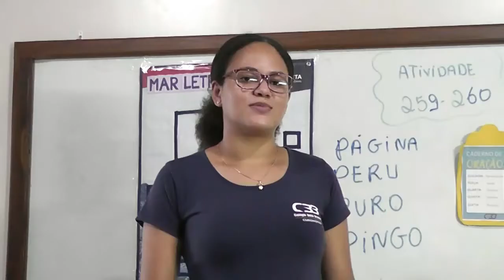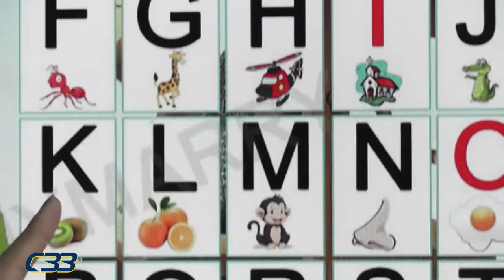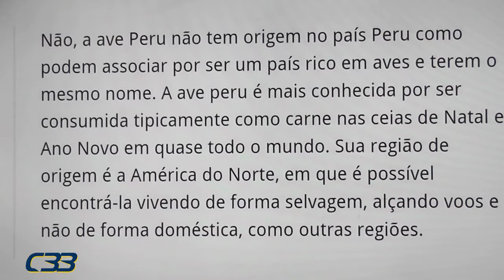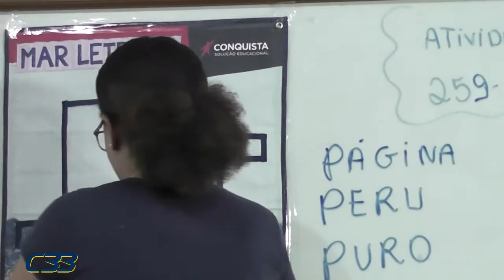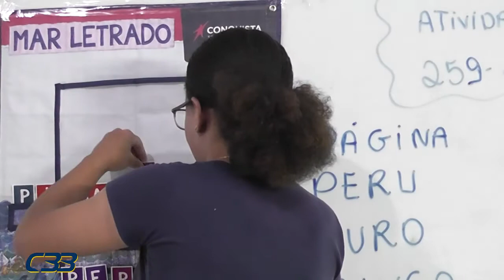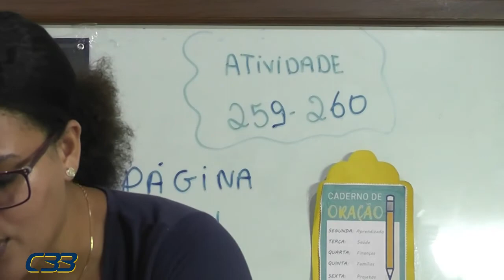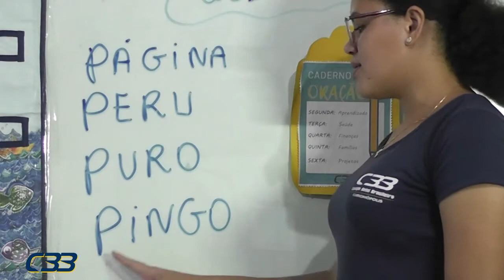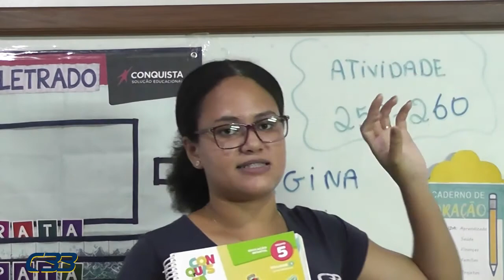Pré II Jaqueline dia 19 de agosto